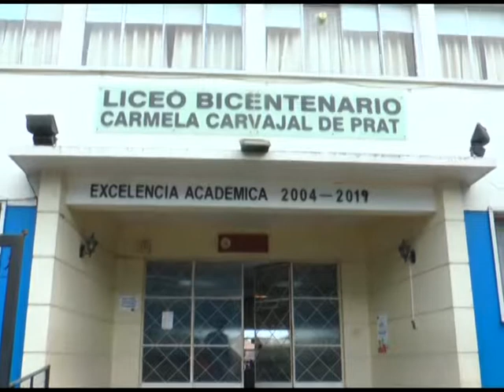Nota educación Inet